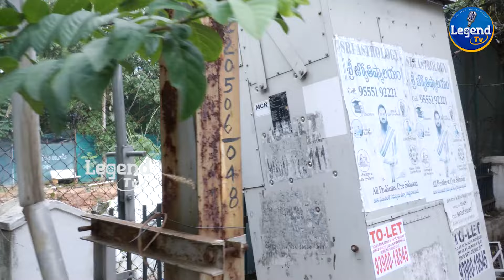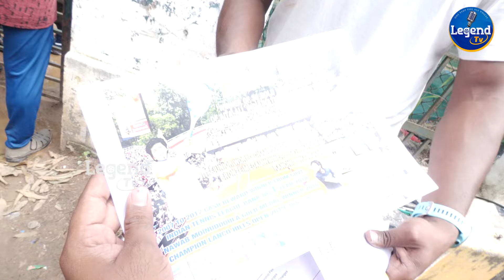మట్టి పాలైన జాతీయ అవార్డులు..! | Hydra Demolished Madhapur Sports Academy | Legend TV